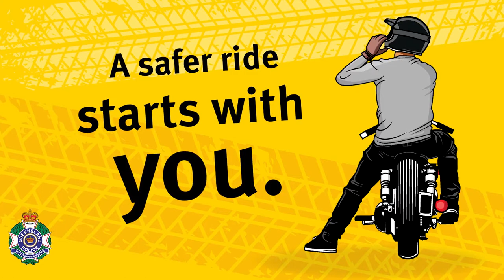A safer ride starts with you: Maintaining your lights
If you are a motorcycle rider, then you are one of our most vulnerable road users.

When you're riding, you want to make sure you're as visible as possible and that other motorists can see what your intentions are, so make sure all your lights are in working order.

Road safety is everyone's responsibility but that starts with you.